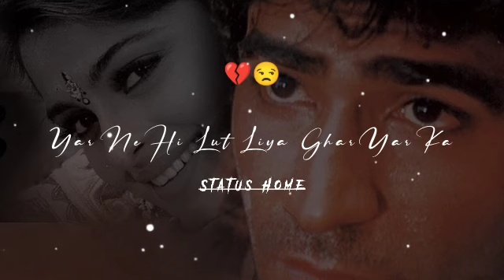Aacha Sila Diya Tune Mere Pyar Ka | Bewfa Saman | Sonu Nigam | New whatsApp status video❤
Video is for educational purposes only copyright disclaimer under section 107 of the copy right act 1976 allowance is made for "fair use" For purposes such as criticism comment, news reporting, teaching, scholarship, and research.

Barsat ke moosam mai ❤❤p Black screen whatsApp status WhatsApp new status Status for love Status for you Tag someone Status line Lyrics status Share status Instagram status story Darsan rawal song Darsan rawal song status Darsan rawal song status whatsApp status Darsan rawal video status Darsan rawal status Status factory Short reel Arman malik album Arman malik status Arman malik whatsApp status Arman malik new whatsApp status New whatsApp status with pic Green screen whatsApp status Lyrics status for whatsApp Lata mangeshkar whatsApp status Lata voice Sad old song bottle song Disclaimers: Video is for educational purposes only copyright disclaimer under section 107 of the copy right act 1976 allowance is made for "fair use" For purposes such as criticism comment, news reporting, teaching, scholarship, and research.

status,
status video,
status song,
status video for whatsapp,
status love,
status new,
status whatsapp,
status sad,
status love song,
status full screen,
status hindi,
status 4k,
status attitude,
status assamese,
status army,
status all,
status app,
status alone,
status acche acche,
status attitude video,
a status video,
a status love,
a status for whatsapp,
a status love song,
a status video love,
a status new,
a status sad,
a status name,
a status miss you,
an status song,
status bhojpuri,
status bewafa,
status black screen,
status bangla,
status bhakti,
status bengali,
status bhojpuri song,
status bhajan,
status boy,
status best,
b status video,
b status for whatsapp,
b status love,
b status song,
b status love song,
b status kokborok,
b status video for whatsapp,
hb status creation,
b status name,
b status video love,
status comedy,
status cg,
status comedy video,
status couple,
status cartoon,
status car,
status creation,
status cricket,
status cg song,
status channel,
rc status,
c status video,
rc status check online,
rc status video,
rc status malayalam,
rc status tamil,
c status song,
rc status check online telugu,
rc status song,
rc status kaise check karen,
status dj,
status download,
status dialogue,
status dosti,
status download app,
status dj song,
status dard bhare,
status dance,
status dj remix,
status dekho aur kisi ko pata na chale,
d status video,
d status love,
d status song,
d status love song,
d status tamil,
ds status zone,
hd status world,
d status whatsapp,
hd status wala,
ds status new,
status english,
status editing,
status eid mubarak,
status emotional,
status english songs,
status editing alight motion,
status editing app,
status effect